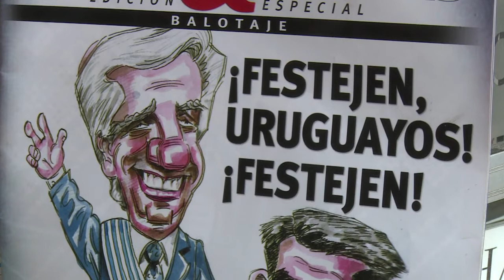Uruguay cambiará presidente manteniendo rumbo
El mandatario electo de Uruguay Tabaré Vazquez continuará con las principales políticas trazadas durante la presidencia de José Mujica, incluso deberá terminar de concretar la venta de marihuana en farmacias, una medida que ve con desconfianza.